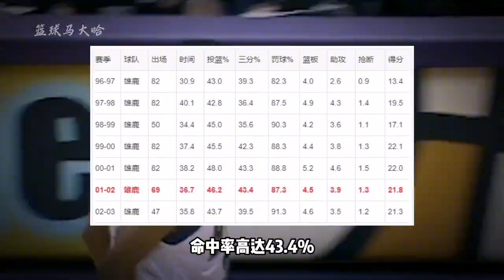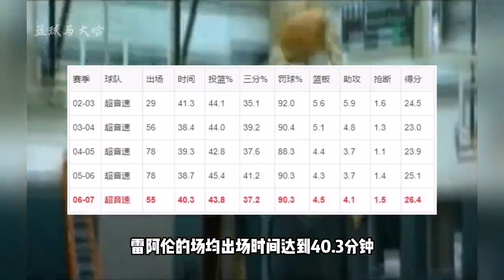为了得到不同时期的雷·阿伦，各支球队都付出了多大的代价？